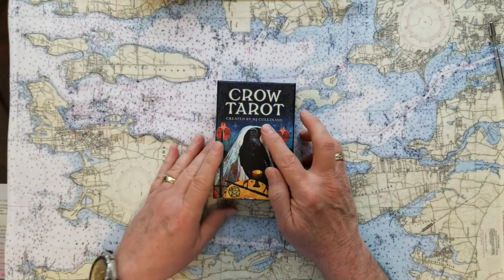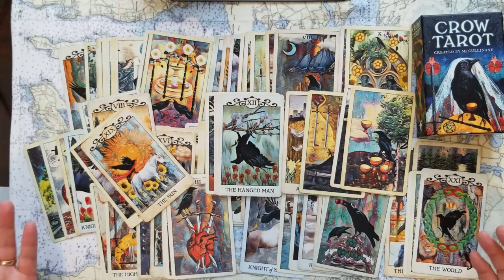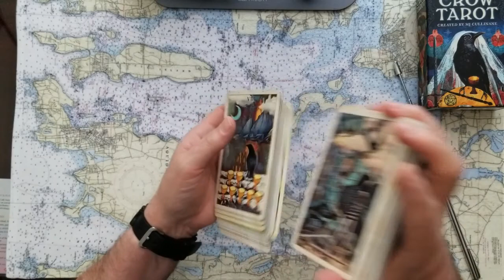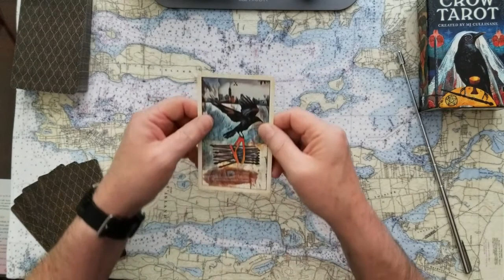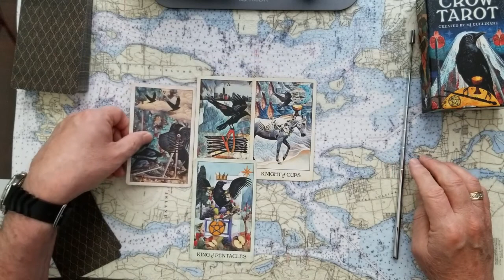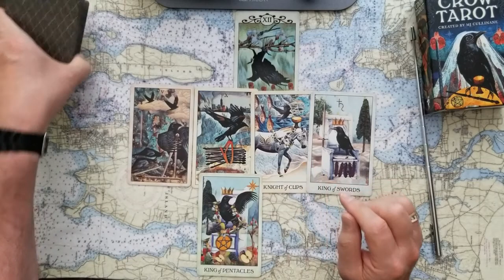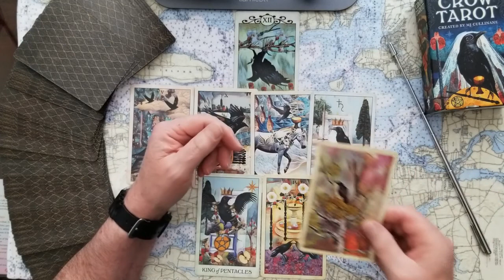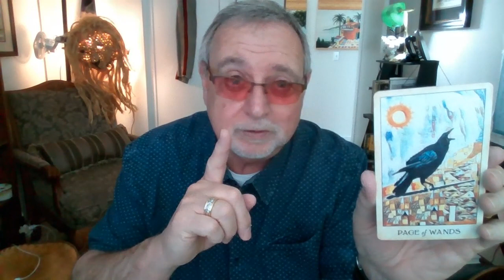Louis DeJoy DeJob DeJeopardy Tarot Card Reading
Louis DeJoy Postmaster General, Trump campaign donor (Millions) will he self incriminate?